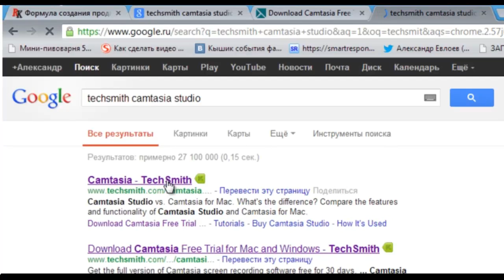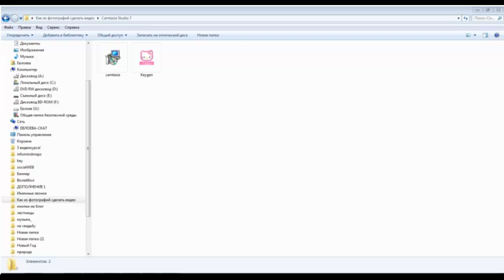Как Установить Камтазия Студио 7